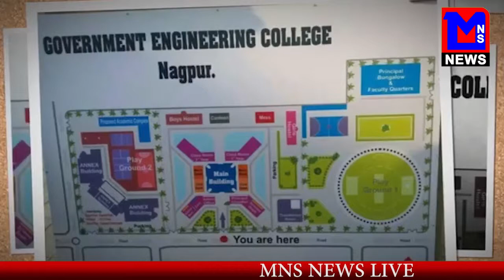मैदान में भी होंगे कार्यक्रम